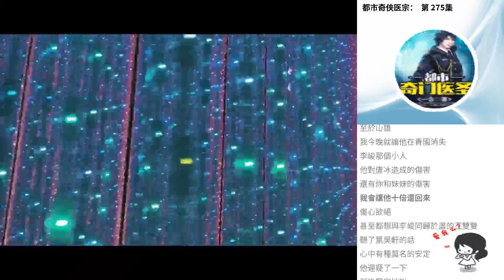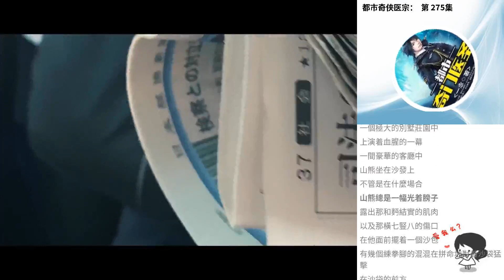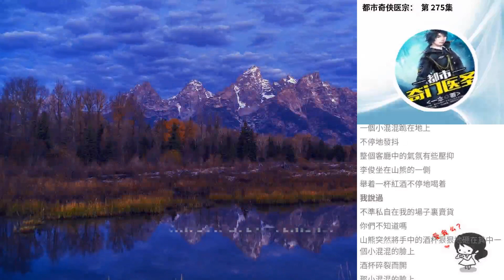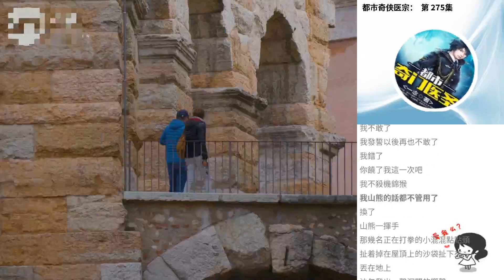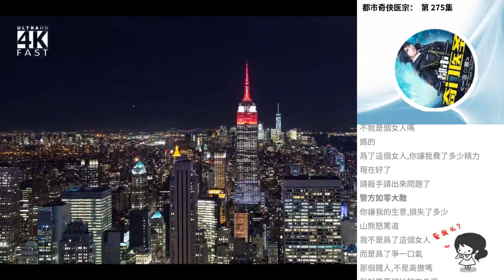都市奇俠醫宗： 第 275集